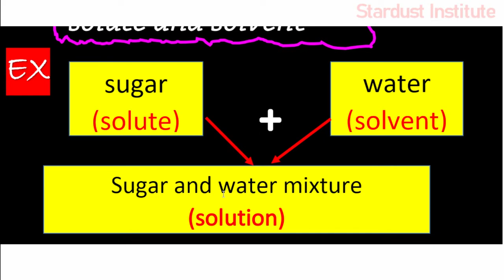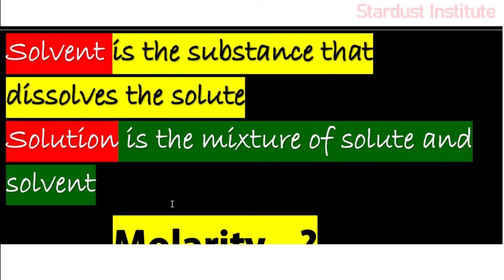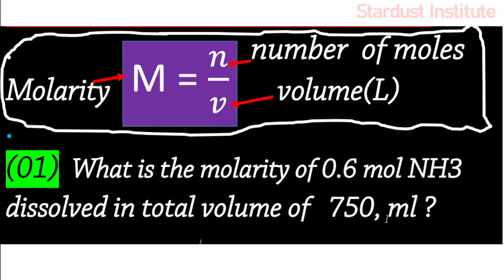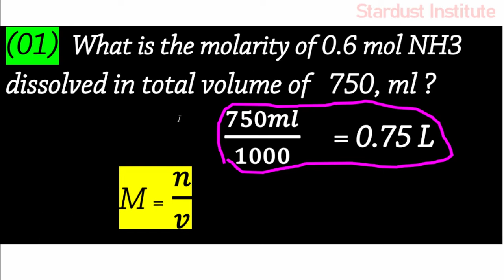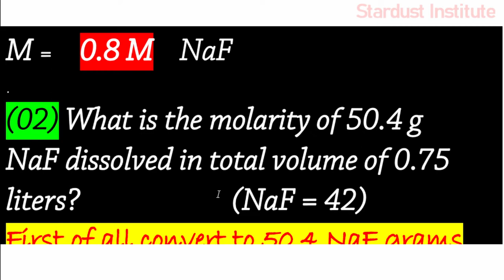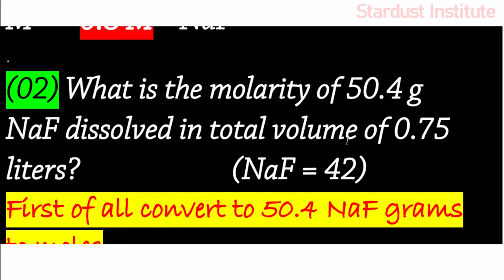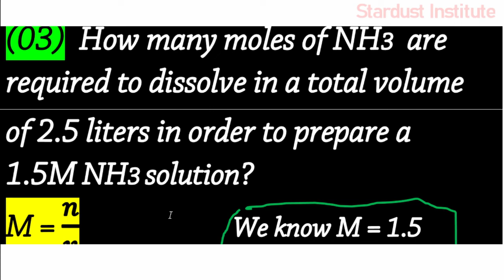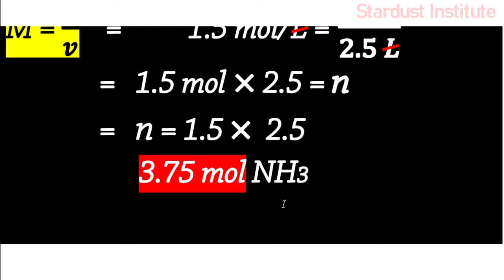Molarity / Concentration /Chemical Calculations 3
How to find Molarity,  Molarity  Problems and Answers, How to use M = n/v  formula , Concentration equation, Physical Chemistry Problems and Answers, Chemistry Questions with  Answers, Organic Chemistry New Method, General Chemistry Problems, Periodic Table Questions/ Problems, Easy way to Learn Physical Chemistry, Easy Way to learn Organic Chemistry ,Stoichiometry Problems, Strong Acid Vs Strong Base, Weak Acid strong Base, M1V1=M2V2 , Percentage m/m  v/v  m/v  w/w,  Concentration in g/dm3  mole/dm3  cm3 , A/L Chemistry, Chemistry for University Students, Bronsted Lowery Acids and Bases,  Binding energy, Hydrocarbons, Carboxylic Acids, Amide, Nitrile, Aldehid, Alkyne, Ether, Alkyl Halides, Electron configuration, Organic Mechanisms, Principal Quantum  Numbers, Orbitals, Subshells, IUPAC, Chemistry for Nurses, Chemistry for Pharmacy workers,  Let's learn Chemistry soon, New way to learn chemistry